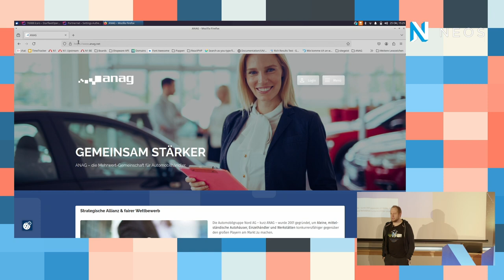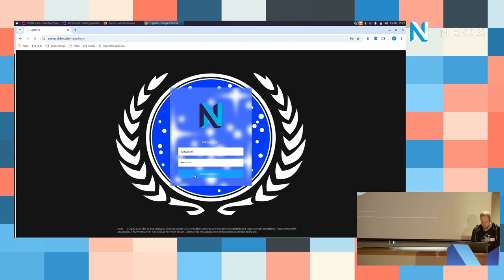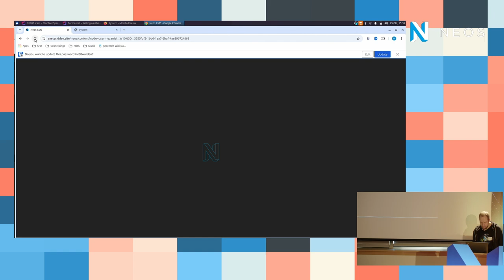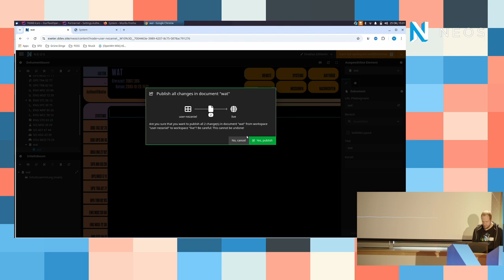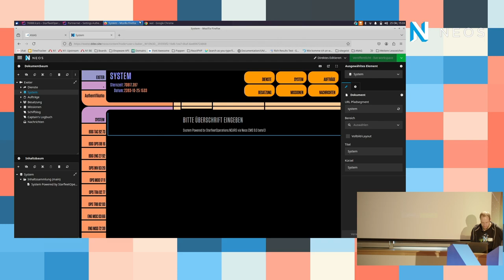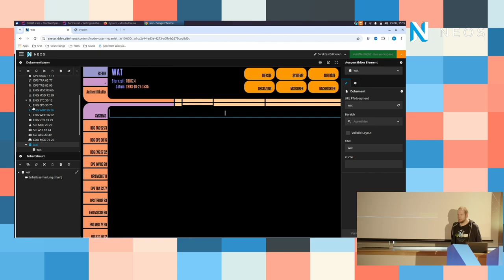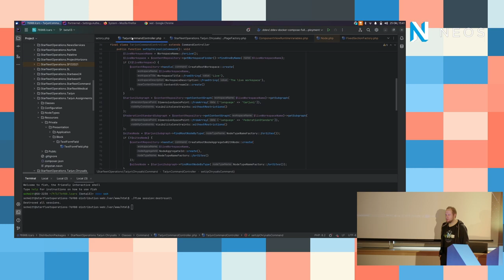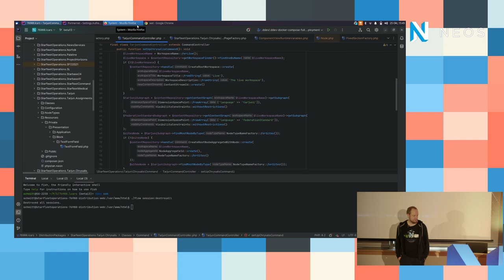Neos Barcamp 2024 - Neos 9 in Produktion